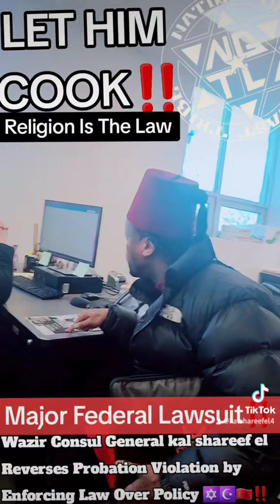Wazir Consul General kal shareef el EXPOSES Brooklyn NY Corrupt Probation Department